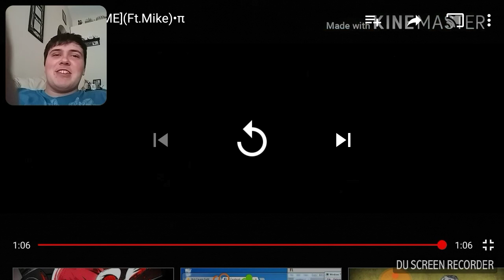Reaction to RPG meme by dunty the fox BR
What to see more subscribe and like the video also comment what you wold like to see next on the channel also if you can go check out dunty the fox BR channel to see more animations like this one